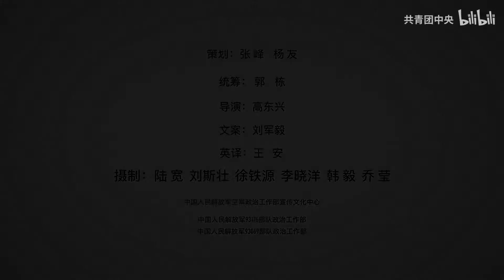【震撼】辽东神鹰【中国空军】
2019年09月24日
“海东青”是一种世界上飞得最高和最快的鸟，被称为“万鹰之神”。

“辽东雄鹰”是一支年轻的航空兵旅。他们将“海东青”刻入旅徽，战斗的航迹遍布祖国大江南北，展翅东海、战巡南海、砺剑戈壁、演兵塞外……

因为年轻，他们冲破陈规陋习，在实战实训中勇往直前；因为年轻，他们敢于革故鼎新，在筑梦空天中傲视云端。

7人8次夺得“金头盔”，2次问鼎“天鹰杯”，他们用对党之忠心、奋斗之自我、胜战之责任，打造实战实训最美天团。